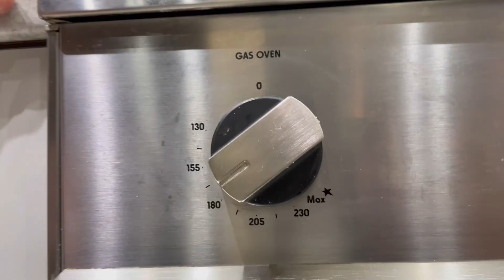CHEESE AND POTATO PIE RECIPE || KIDS FAVOURITE || Cooking with F.